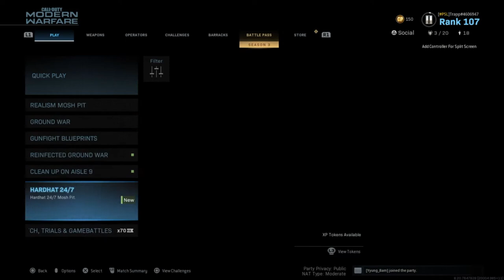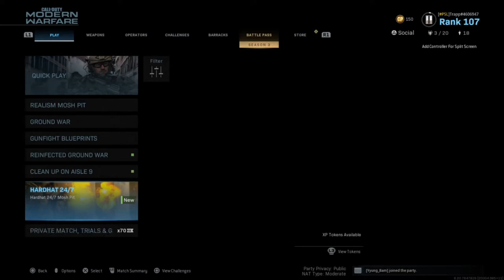HardHat IS BACK !!!!!